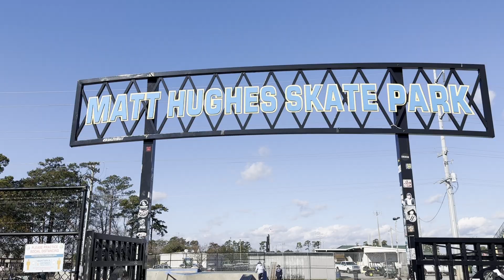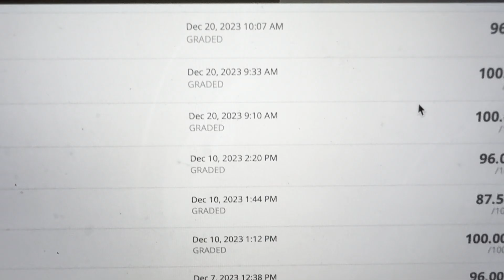Rural Skate Spots, Crust & MYRTLE BEACH Skatepark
Weekly uploads. My instagram is @gnarjun for the latest updates. Now get outside and go skateboarding.